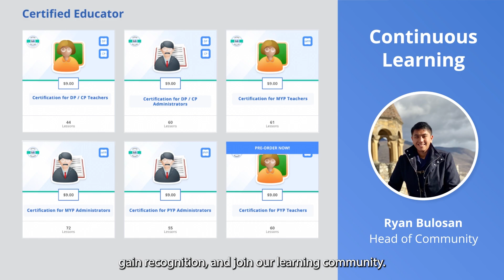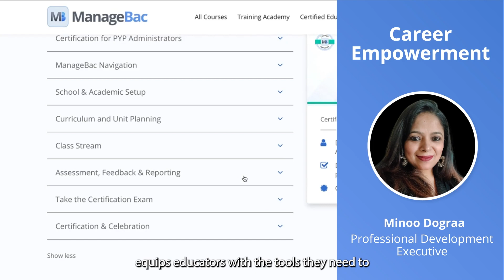ManageBac | Certified Educator Programme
Our Certified Educator Programme is the middle level to our full ManageBac Certification, and it’s designed to foster a culture of continuous learning within the community. Whether you are an administrator or a teacher engaged in the different IB programmes, we’ll provide you with essential skills and knowledge to proficiently utilise the ManageBac platform.

Backed by ManageBac’s global reputation with over 200,000 educators across 155 countries, this programme bridges technology use and teaching practice, ensuring that you are well-prepared to offer your students the best possible learning experiences.

Each certification, whether it's DP/CP, MYP, or PYP, offers tailored modules that dive deep into the ManageBac platform. From curriculum planning to assessment, these modules are your guiding light. Our asynchronous, online exams provide the flexibility you need to balance your professional enrichment with your daily responsibilities. Upon certification, you’ll not only receive a certificate and badge but also gain access to our thriving global community of educators with whom to share experiences, insights, and knowledge.

We invite educators and administrators to embrace the ManageBac Certified Educator programme and become part of our global family.